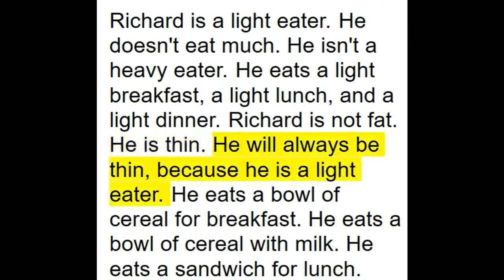reading short story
Listen while reading. Improve your speed.